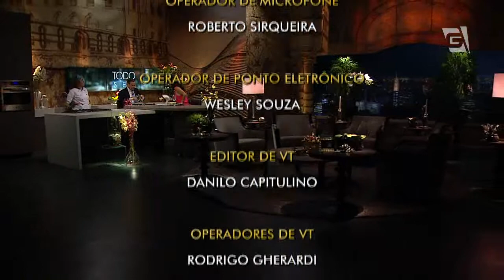Todo Seu - Visão Especial - Cláudia Ohana - parte 2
Confira essa entrevista de primeiríssima grandeza com a atriz Cláudia Ohana.